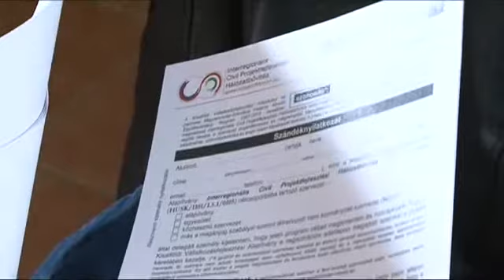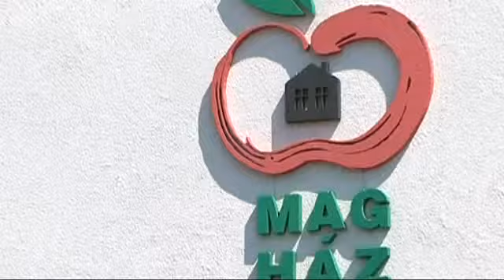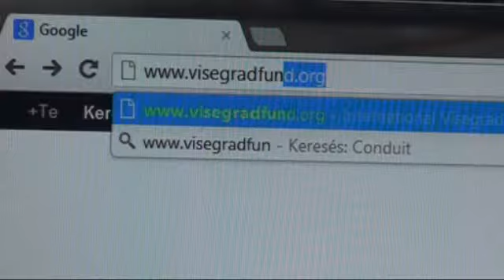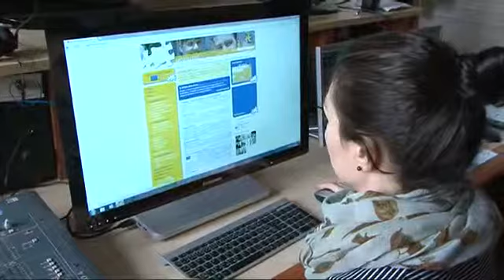Fórumot tartottak civil szervezetek számára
Fórumot tartottak civil szervezetek számára a koppánymonostori Mag-házban.